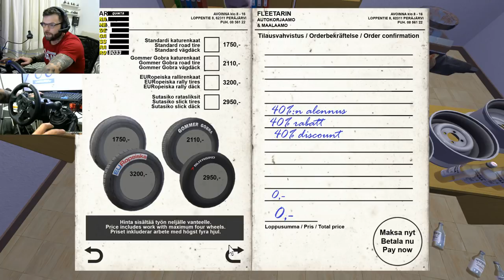My Summer Car buga quando passa de 300Km/h - teste de FPS e Lag para gravação mod improve FPS